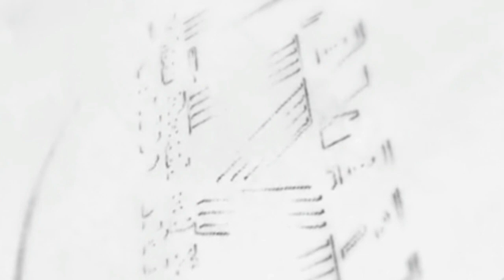सीतामढ़ी के सांसद सुनील कुमार पिंटू ने जैविक खाद को बढ़ावा देने के लिए संसद में सरकार से सवाल पूछा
sitamarhi की तमाम छोटी-बड़ी ख़बरों के लिए विजिट करें हमारे वेबसाइट

किसी तरह की जानकारी के लिए ईमेल करें:-